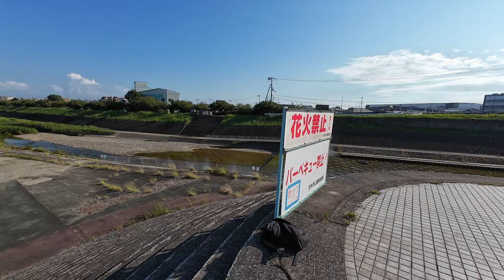「Osmo Action 4」の画角を「標準(歪み補正)」に設定して撮影したムービー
アクションカメラ「Osmo Action 4」は階段ダッシュのブレも打ち消す高度なブレ補正性能が魅力 - GIGAZINE

アクションカメラ「Osmo Action 4」の画角設定を「標準(歪み補正)」に設定して撮影したムービーです。

2000年4月1日より運営している老舗ニュースサイト。1ヶ月のページビューは2018年1月時点でRSSなど含めて約9946万、1ヶ月のユニークユーザー数は約2471万。読みは「ギガジン」、オンラインマガジンとしてギガバイト級のサイトという意味で、「MAGAZINE（雑誌）」＋「GIGA」を由来とする造語。